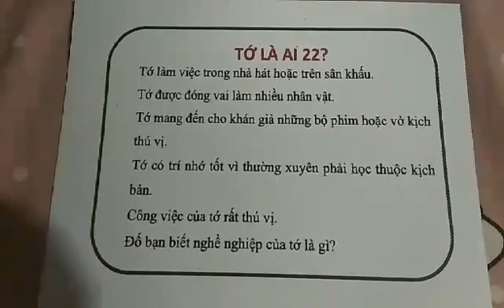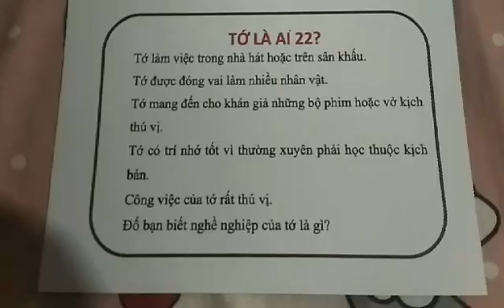Ngọc Khánh Day 125.